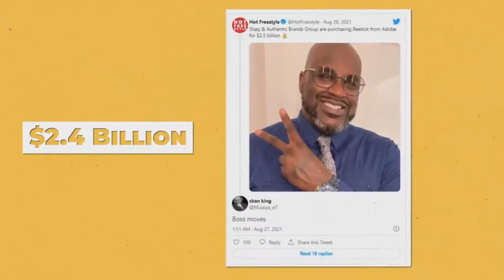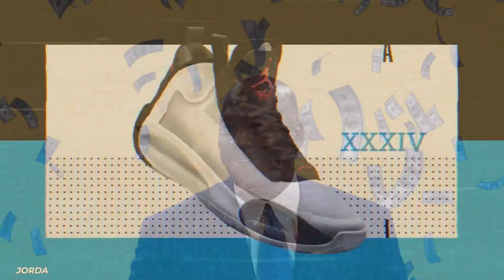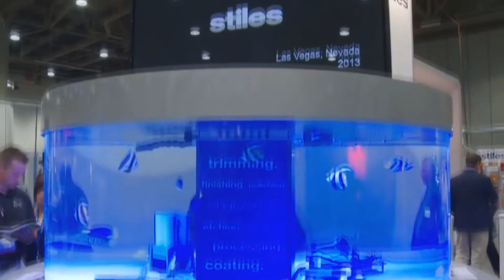As 10 compras mais loucas dos atletas | Banheira de ouro de 2 milhoes de dolares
Tornar-se grande nos esportes também significa que você está se tornando grande no departamento de dinheiro. Os melhores jogadores podem exigir muito dinheiro tanto das equipes em que jogam quanto das recomendações de produtos que acompanham o fato de ser uma estrela do esporte. Isso significa que, muitas vezes, um balde de dinheiro é despejado em alguém que quase não saiu da adolescência que passou a vida até aquele ponto dedicado a aprimorar suas habilidades. Com tanto dinheiro e tanto tempo para compensar, algumas das coisas que os atletas podem acabar comprando podem estar no lado extremo das coisas. Há tantos hipercarros exóticos exclusivos e sedãs ou SUVs de luxo que se pode comprar, e isso é algo que todo mundo faz. Quão exclusivo é um Pagani quando o cara à sua esquerda tem Bugattis dele e dela? Para realmente se destacar, você precisa fazer algumas compras realmente se destacarem. Mesmo animais de estimação exóticos não são suficientes para derrubar a balança. Você precisa de animais exóticos de um ambiente totalmente diferente, como o mar. Tanques de tubarões, tanques de cama extravagantes ou apenas tanques legais de rua compõem uma parte das coisas malucas que as estrelas do esporte encontraram para gastar seu dinheiro. Às vezes, essas compras podem acabar como uma maneira de alguém tentar gastar mais do que você, mas também ser uma maneira de acabar em uma armadilha de dinheiro tentando acompanhar seus companheiros de equipe. Que loucura você compraria com o dinheiro que alguns desses atletas ganham? Deixe-nos saber nos comentários e, enquanto estiver lá, não deixe de curtir e se inscrever para receber as últimas novidades em sua caixa de entrada.